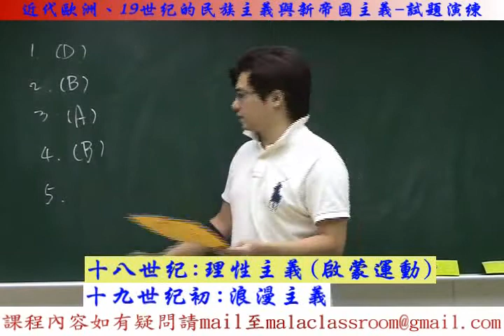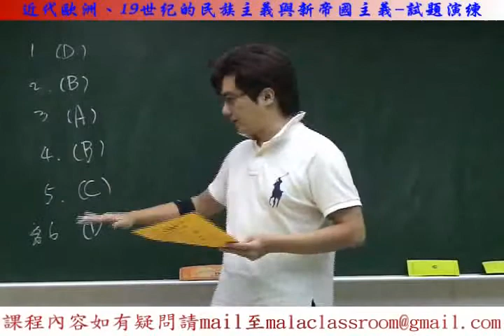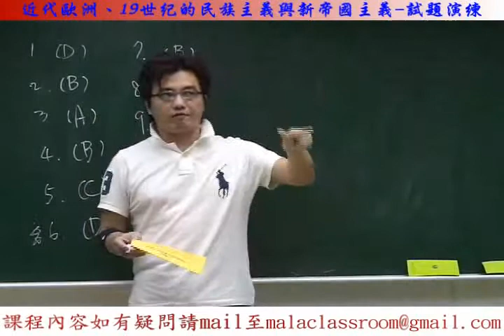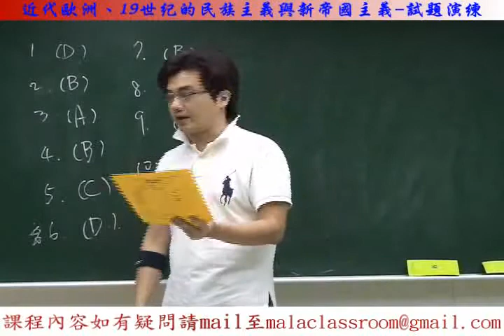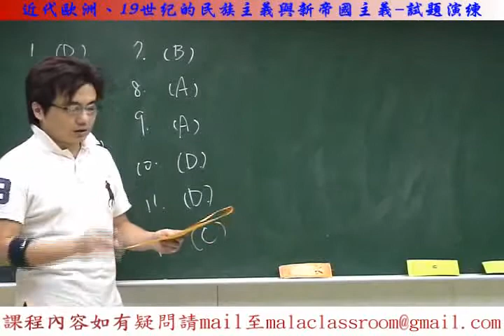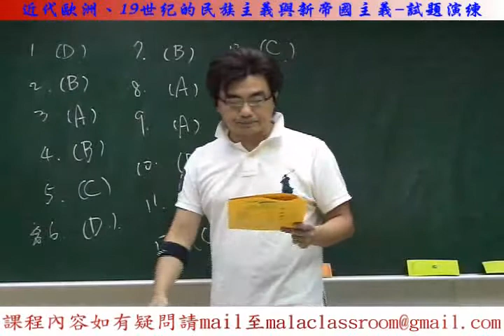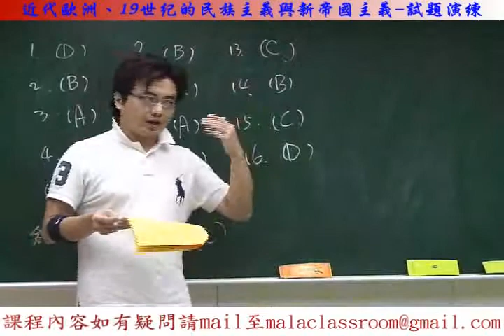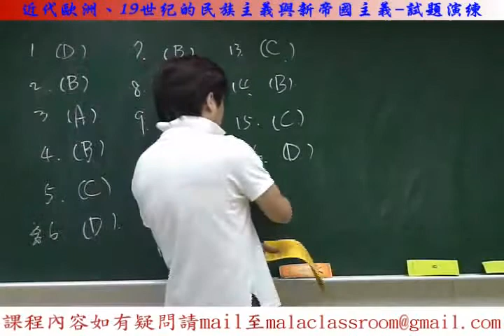近代歐洲、19世紀的民族主義與新帝國主義-試題演練-part1.flv